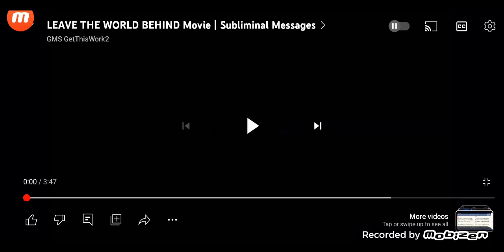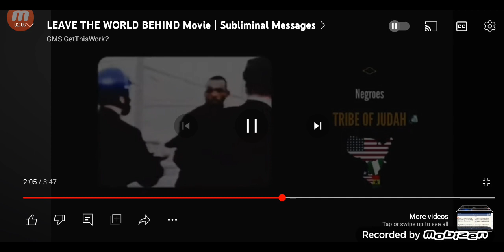LEAVE THE WORLD BEHIND! MESSAGE